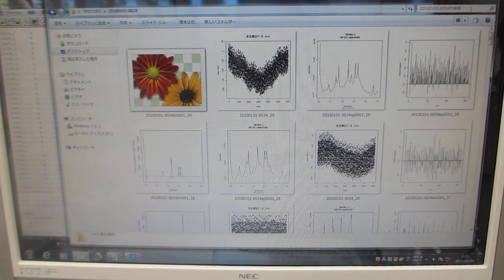フィードバック解析技術を応用した、超音波の音圧データ解析技術 （超音波の音圧・振動データから、新しい超音波利用を導く）